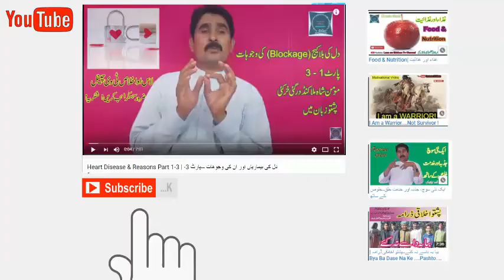Helping a man onto his mount or lifting up his luggage onto it is a charity Laas Ekhlass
Meenawalo da Mashum pa dera sakhta bemarai ke akhta de. Thaso warsara pa gran ilaj ke madad okai.
JazakAllah Khair!

Roono, Dosthano, Qadarmano Masharanu, HAMZOLO aw Kasharano sanga yea? kom zai ke che hum Yea khushala osai aw pa khpal chaperchal ke da ghareebu, be waso, kwando, yateemanu pa kar rashai, da haghwe da sar sprey jor shai. Bya gorai che Rahman sthaso da para bara pa asmanunu ke sa dase faisley kawe che hagha ba sthaso da para de jehan ke um aw haghe jehan ke hum ghwara we.
Zama pa channel kam az kam hara video Like kaway aw ku mumkin we nu Subscribe yea hum kai aw all notifications da para da Jarass (Bell icon) hum click kai.
Manana Khad aw Abad Osai !
Momin Shah

Follow My Blogs please:

1..Laas Ekhlass
2. Malakand TV Channel